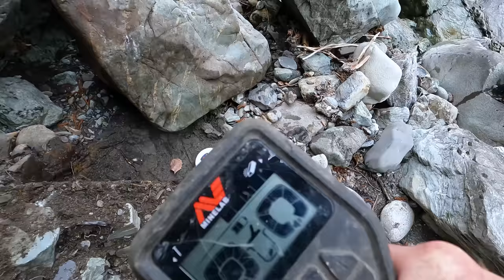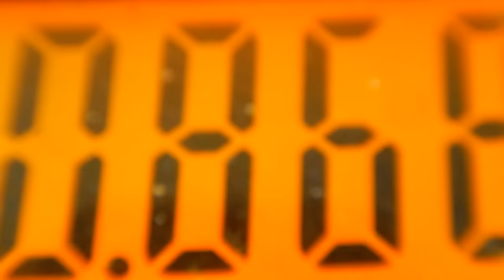Finding the LARGEST GOLD nugget of the year!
After a terrible gold day Highbanking, we switched gears and took the metal detector up to Nugget Bar to see if we could roll some rocks and find a previously undetected nugget.  Metal detecting did no let us down as we pulled the largest nugget of the year out from a spot previously worked.

Filming equipment:
Sony HX80 camera
Ricoh WG50 underwater/closeup camera
Sunglasses with built in camera
USB microscope

Honda generator
Honda water pump
Milwaukee shop vac
Milwaukee hammer drill
Cobra crusher
KK8 Kiln

Dan's hat

This video is produced by Dan Hurd, Prospector, Miner, Teacher and YouTuber, as part of his YouTube channel based on educational videos about gold mining, gold panning, prospecting, rock hounding, and mineral collecting.